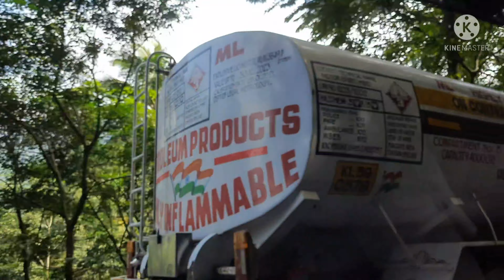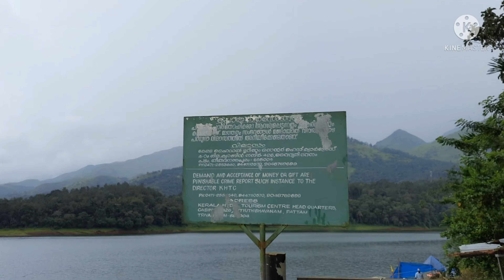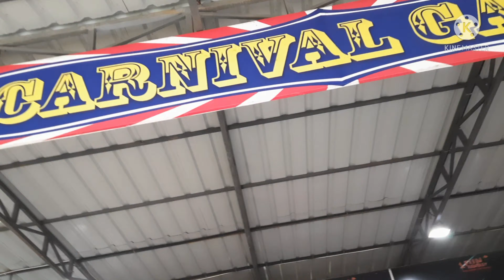വയനാട്ടിലേക്കൊരു ട്രിപ്പ് || കുടുംബ സമേതം||2 days || Travel vlog 2 part 1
വയനാട് ചുരം
ബാണാസുരസാഗർ അണക്കെട്ട്
മീൻ മുട്ടി വെള്ളച്ചാട്ടം
 vayanad churam
banasurasagar dam
Home stay
Secure and beautiful honestly

must seeing place in vayanad